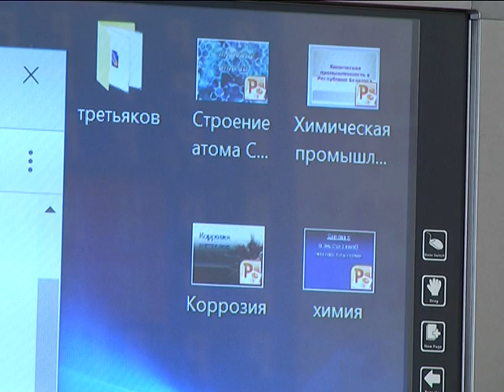2018-10-02 г. Брест. Брестчанин А. Зосимук – победитель игры «Я знаю». Новости на Буг-ТВ.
Брестчанин А. Зосимук – победитель телевизионной интеллектуальной игры «Я знаю»
Общая копилка достижений нашего города вновь пополнилась новыми наградами. Брестчанин Антон Зосимук одержал победу в телевизионном интеллектуальном проекте «Я знаю»., инициированным и реализованным Белтелерадиокомпанией и Министерством образования Беларуси. Лицеист вошёл в семёрку самых одарённых молодых людей страны и  занял почётное первое место. К сожалению, пообщаться с вундеркиндом нашей съёмочной группе не удалось, а вот с педагогами, подготовившими лучшего ученика Беларуси, получилось.